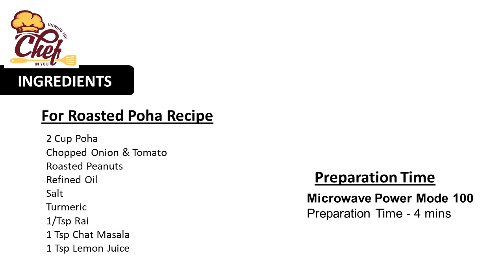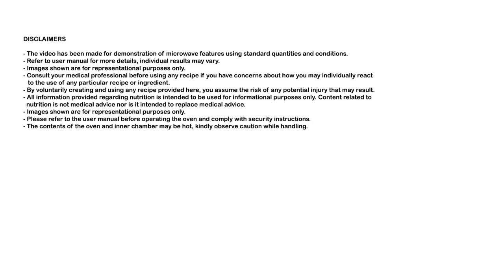How to make Poha in in Microwave I Healthy Breakfast Ideas I Panasonic Microwave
Vegetable Poha recipe I How to make Poha in Panasonic Microwave I Interesting recipes I